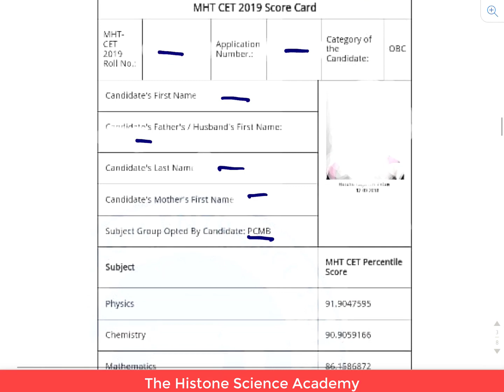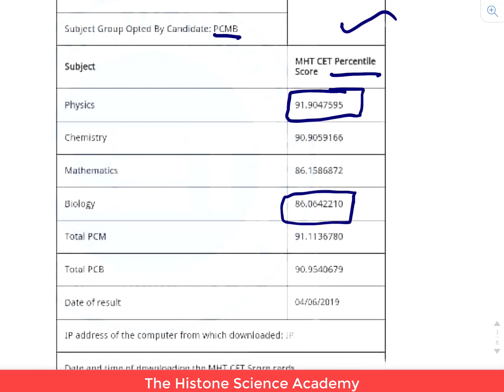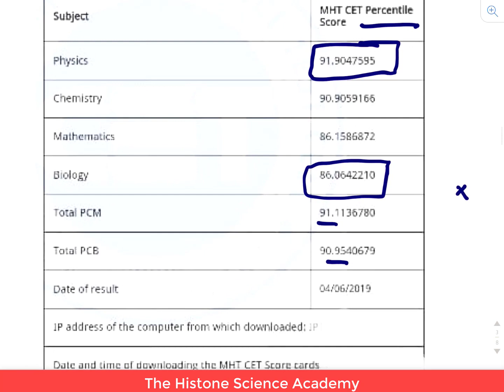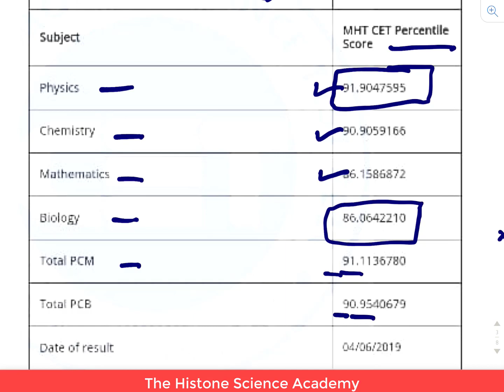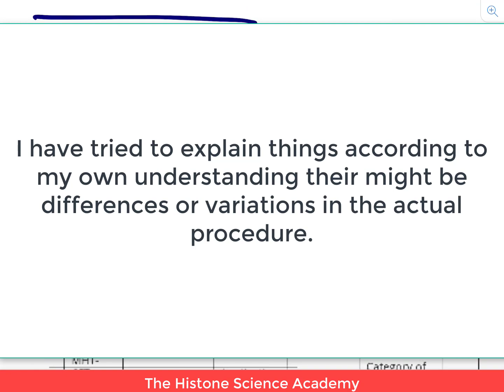MHT-CET 2019 Score Card Details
In this video I have tried to explain the details regarding how scores might have been calculated in MHT-CET 2019 Score Card and concept  of normalized scoring as per my understanding.